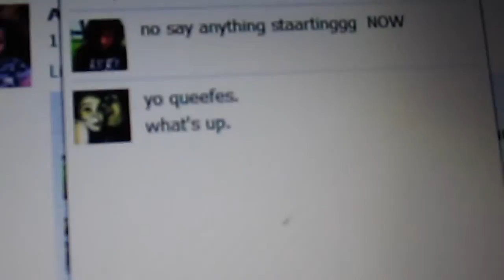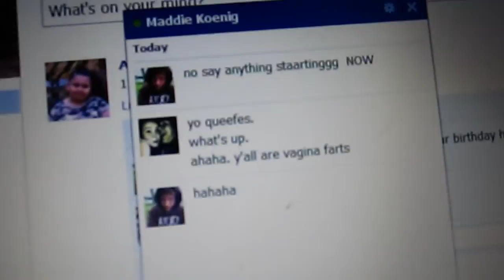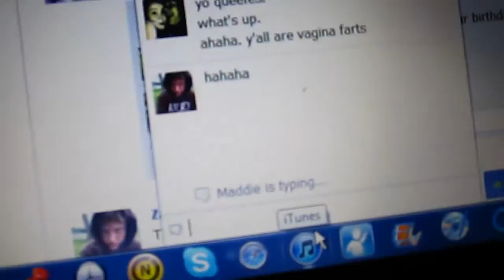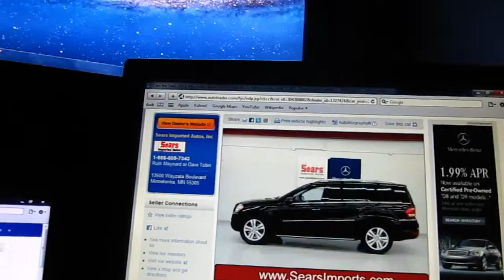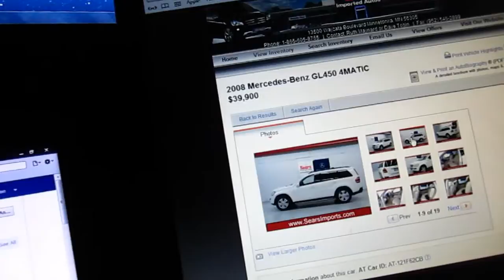MY FUTURE CAR [10.4.2011] DAY 164